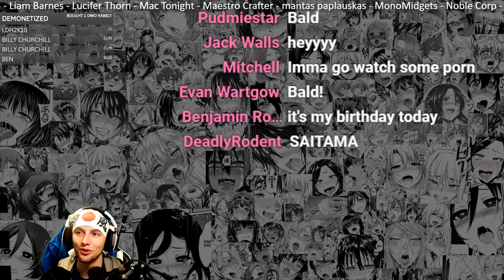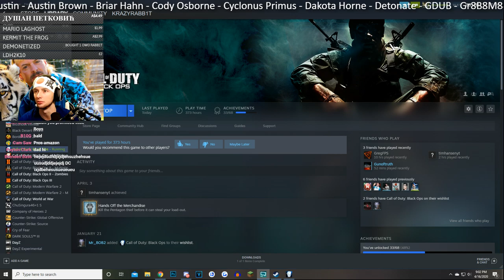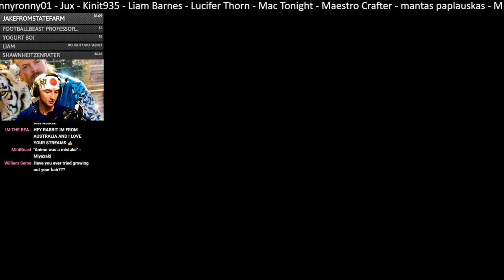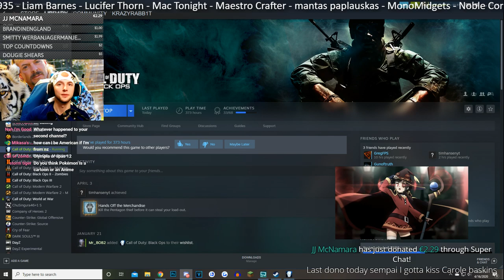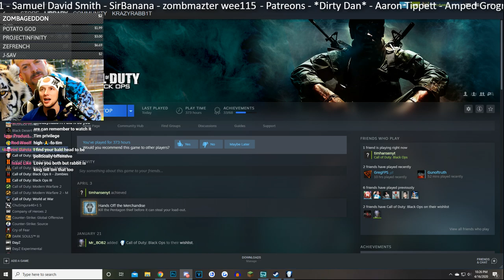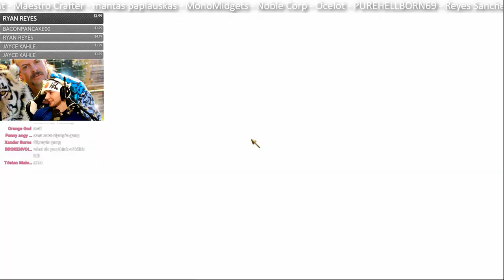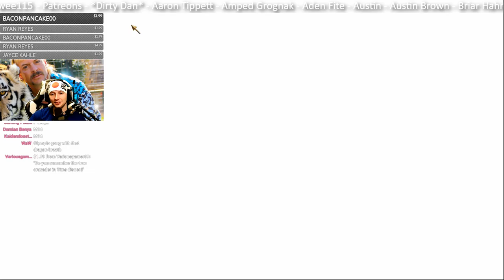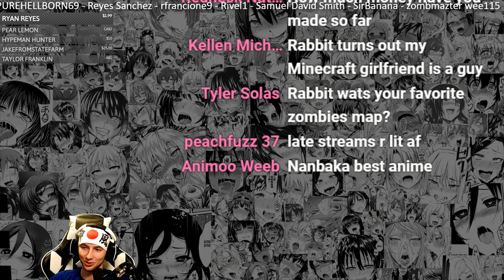Shotgun Only Challenge